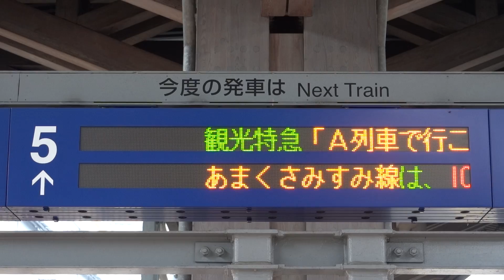20221119 特急Ａ列車で行こう１号三角行き 熊本駅電光掲示板